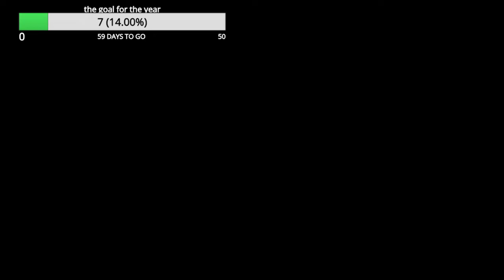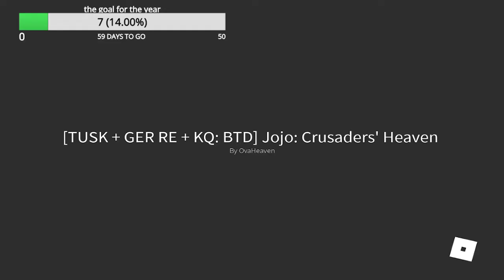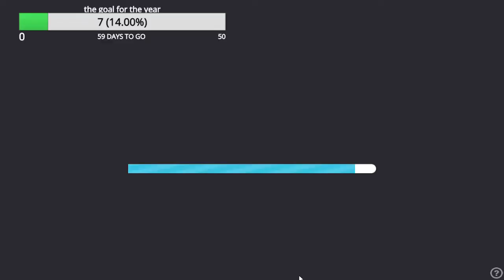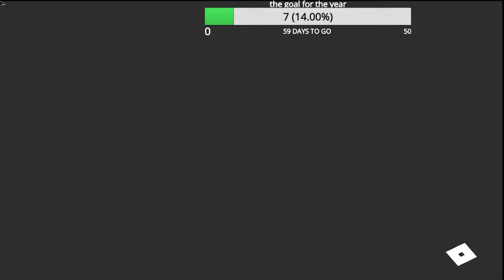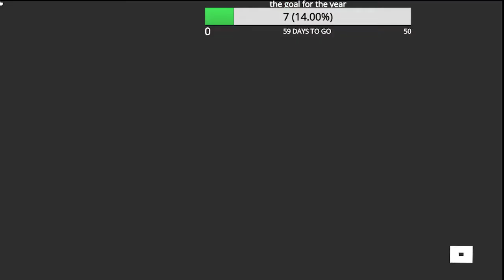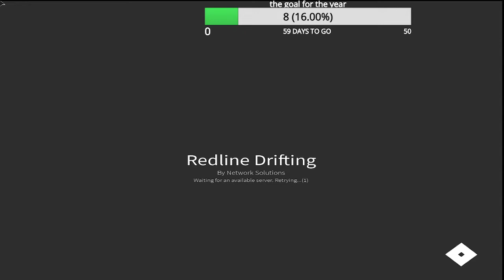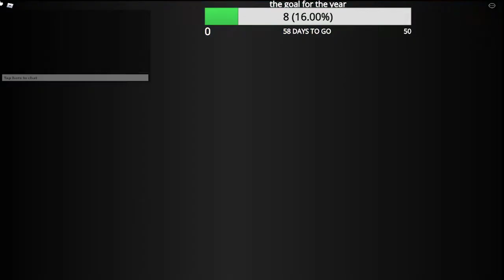Absoultly crazy moments in roblox from my twitch stream :D